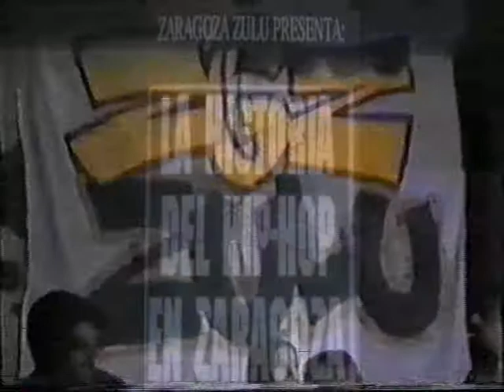La Historia del hip hop en Zaragoza - Intro (vhsrip)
Intro de la cinta "La historia del hip hop en Zaragoza" (VHS Rip)